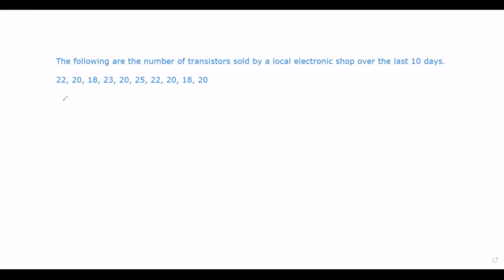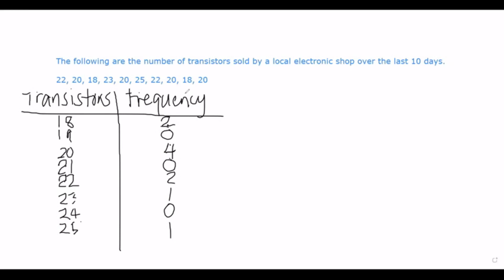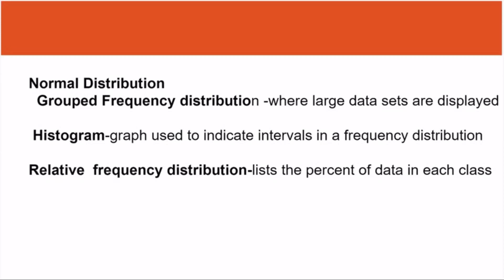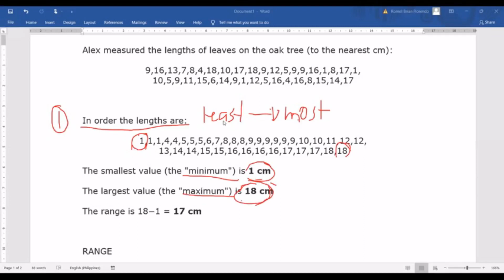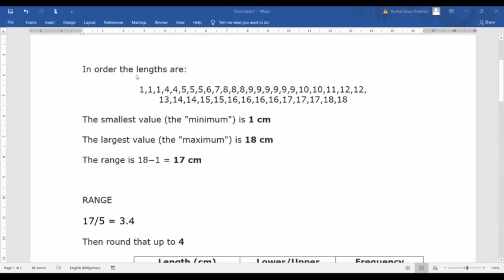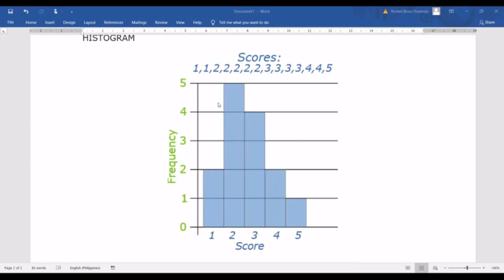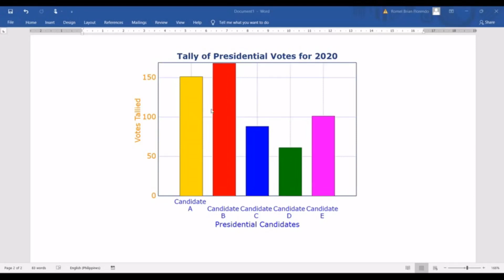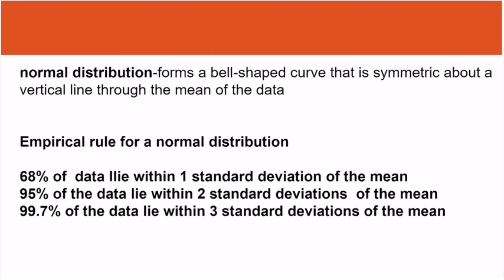Engineering Data Analysis - Statistical Computations (Part 2)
Week 8 (Florendo)